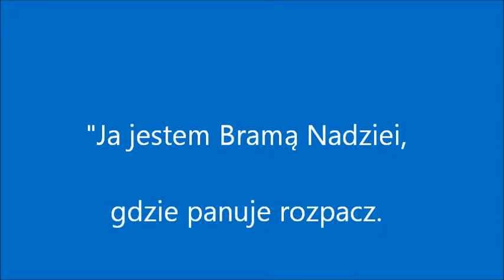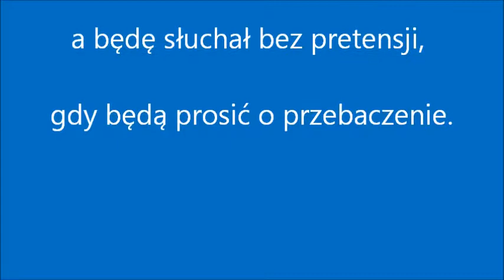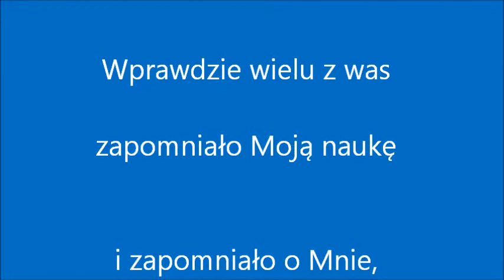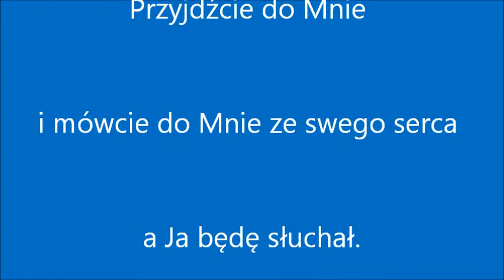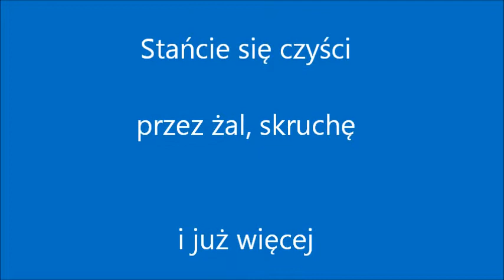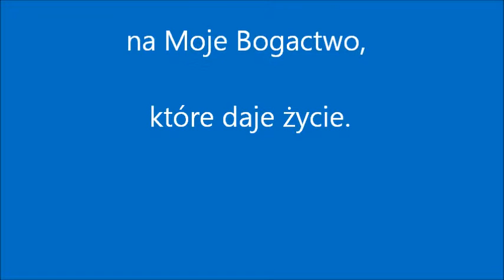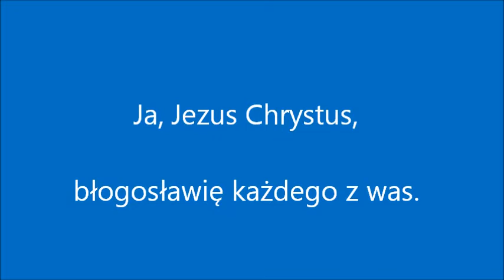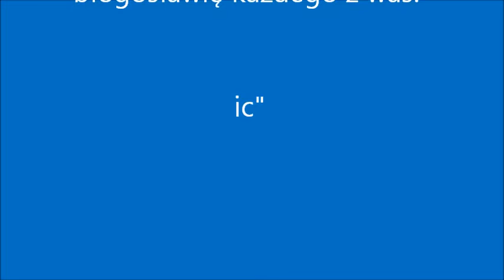"JA JESTEM BRAMĄ NADZIEI"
BARDZO WAŻNE!  Cudowne orędzie Pana Jezusa z 22 maja AD 2012 dane nam przez Vassulę Ryden na Cyprze. Pan Jezus uczy nas, jak mamy żyć.